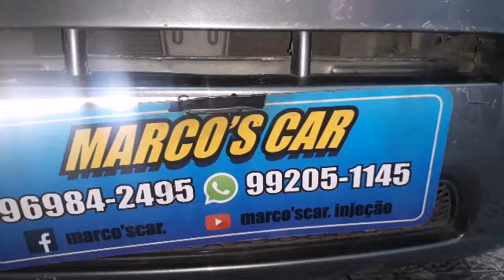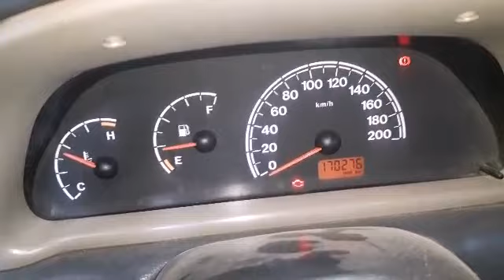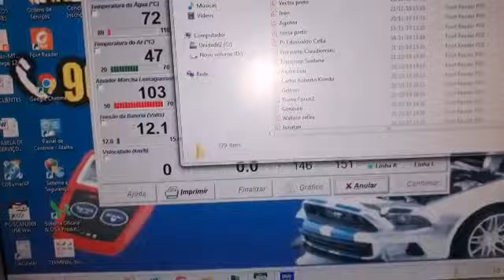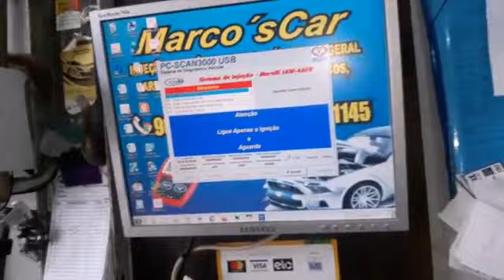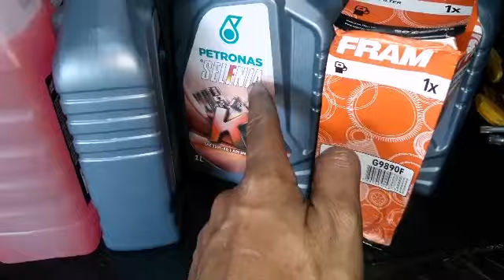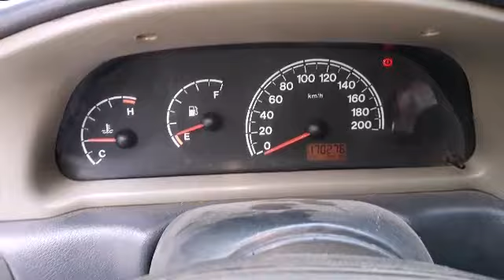Fiat Palio 1.0 8V! Com ventoinha acionando direto! (Defeito colocado) Como resolver?